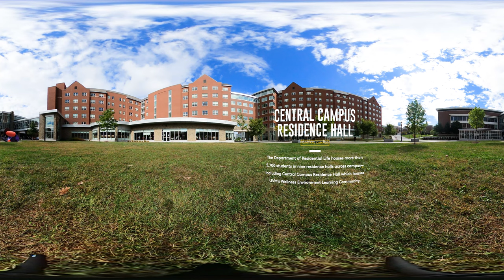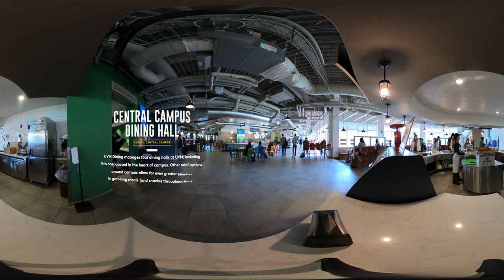UVM Campus Virtual Reality Experience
Explore our visit options on campus or online, we’re excited to show you everything UVM has to offer.

Ready to apply?  Start your application today.